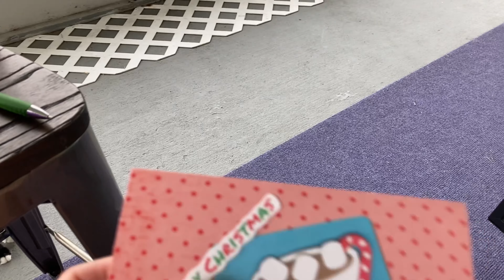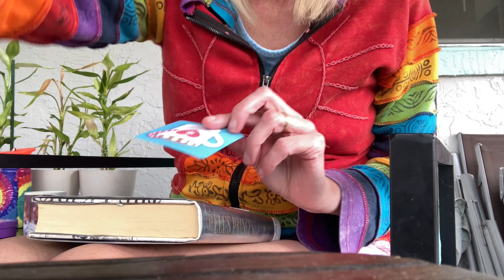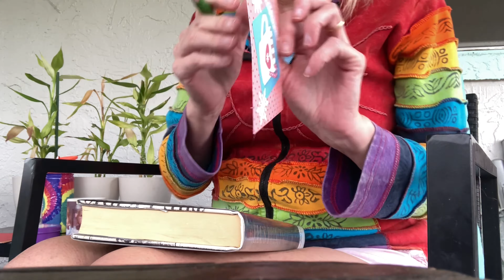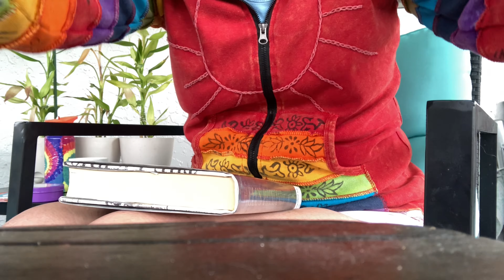Tub Makeover and a bit of ASMR card making outside.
So happy to have my pretty tub to enjoy.

Mike @mikescookingstudio3136

Below are the phone apps I use to get cash back and Amazon gift cards. They are free to use.

Rakuten (used to be E-Bates)
Have you signed up with Rakuten yet? It’s the best site for earning Cash Back. Get a $30 bonus when you sign up with my invite link and spend $30. It’s free!

Receipt Hog pays you to upload receipts, take surveys, and more! Download and enter code jab23502 to earn a special bonus when you upload your first receipt.

Ibotta
Save money with Ibotta! It's a free app that gets you cash back on the stuff you buy every .

Daughter’s Etsy shop